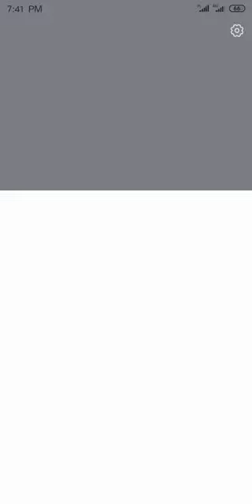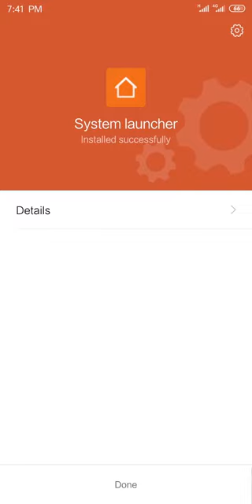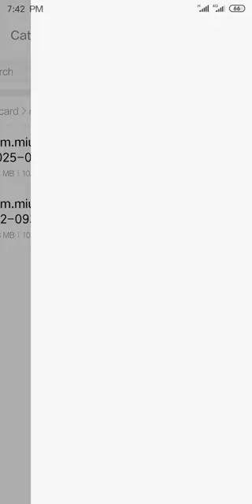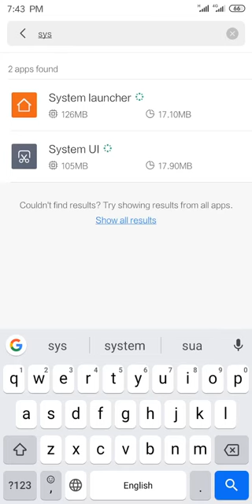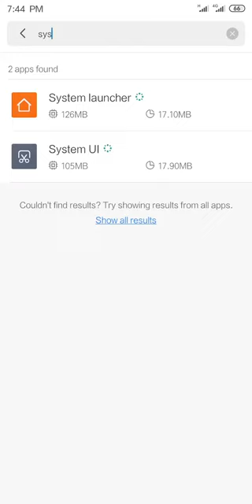How to install miui 11 system launcher||Any xiaomi devices||full tutorial bangla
New updated miui 11 launcher 2019

Miui 11 system launcher download link